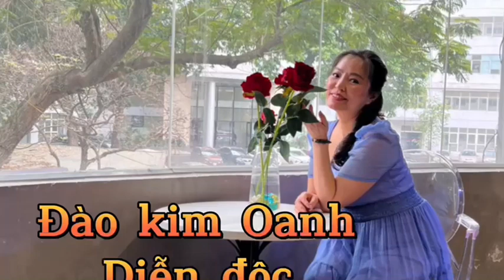NHƯ ÁNH BÌNH MINH // Tập 15 // Phủng Anh CLQ // Chuyện Làng Quê CLQ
Kênh đọc truyện Chuyện Làng Quê CLQ mang đến cho bạn những câu chuyện đa dạng theo xu hướng giải trí, lãng mạn, nhân văn, có hậu. Kênh bao gồm:
Truyện Dài CLQ phát lúc 05h30 sáng, 11h30 trưa, 17h00 chiều.
Khúc Quân Hành dành cho các cựu chiến binh, phát lúc 08h00 sáng.
Tản Văn CLQ, Truyện Cực Ngắn CLQ, Tùy Bút CLQ phát lúc 10h00.
Truyện Ngắn CLQ phát lúc 13h00.
Xả Stress CLQ phát lúc 15h00.
Truyện Tâm Linh CLQ, Truyện Dã Sử CLQ phát lúc 19h00.
Tiếng Thơ CLQ, Truyện Đêm Muộn phát lúc 20h30.
Kính mong quý khán thính giả đón xem.